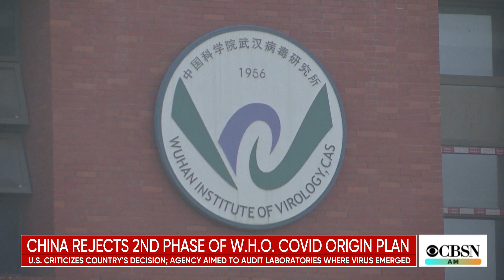WorldView: Prison riots in Ecuador; Flood toll in Europe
Ecuador's penitentiary system is in a state of emergency following deadly prison riots. Officials in Europe give a grim outlook for people missing after massive flooding. Italy is set for COVID vaccination certificates. CBS News correspondent Ian Lee joins CBSN AM from London with these and other world headlines.